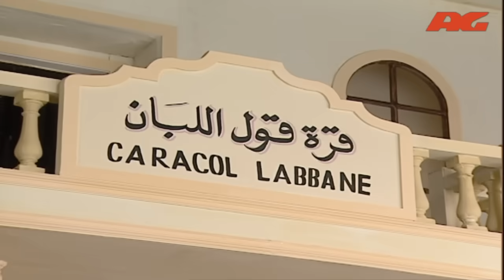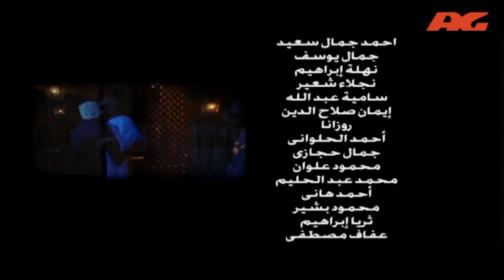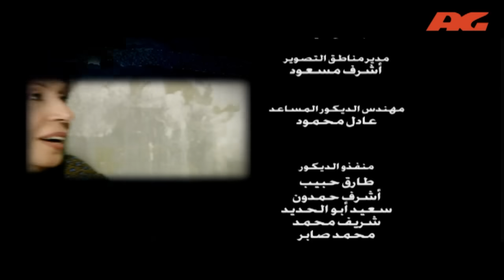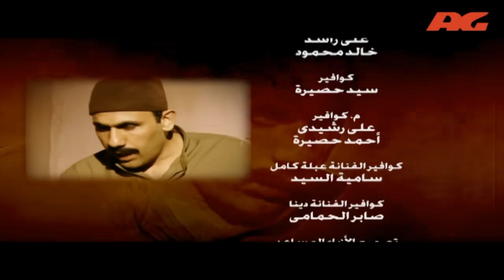مسلسل ريا وسكينة - الحلقة ( 18 ) الثامنة عشر - عبلة كامل وسمية الخشاب - Raya & Sikina Series Eps 18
يحكي المسلسل قصة حياة الأختين (ريا) و(سكينة)، وهما من أشهر مجرمات القرن العشرين في مصر. روعتا النساء في مطلع القرن وكانتا وراء مقتل العشرات قبل إنتهاء حياتهما بصدور حكم قضائي باعدامهما، تم تنفيذه في 21 ديسمبر عام 1921، ويعرض المسلسل الظروف التي أدت إلى تحول الأختين ريا وسكينة إلى مجرمتين مستعرضًا تطورات حياتهما وصلتهما بالمحيطين بهما، وتأثير البيئة التي نشأت فيها الأختان على مستقبلهما، تضم الأحداث الحياة الإجتماعية والإقتصادية لمصر ومدينة الإسكندرية في نهاية القرن التاسع عشر وبدايات القرن العشرين.

ﺇﺧﺮاﺝ: جمال عبدالحميد
ﺗﺄﻟﻴﻒ: صلاح عيسى
بطولة : عبلة كامل - سمية الخشاب - سامي العدل - رياض الخولي - صلاح عبدالله - أحمد ماهر